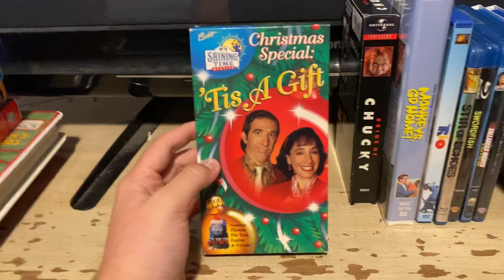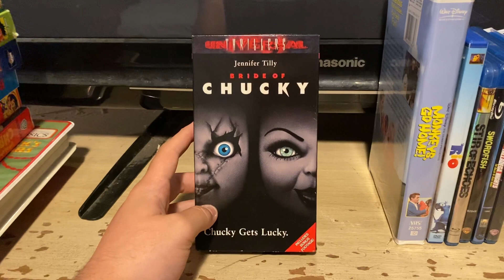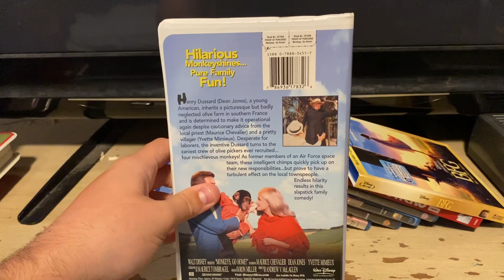VHS/DVD/Blu-ray update for 10/29/2022 Part 2